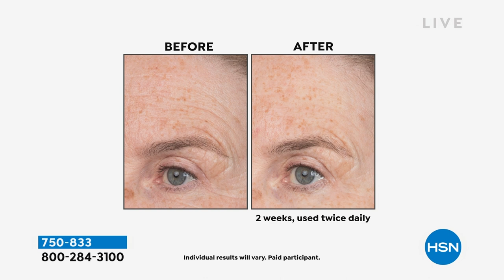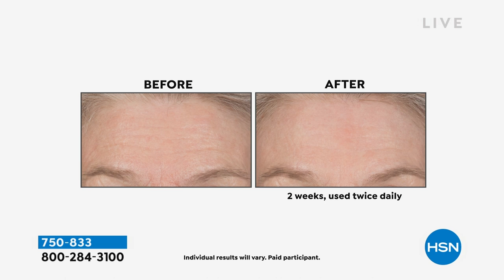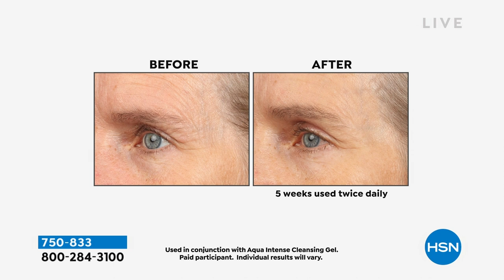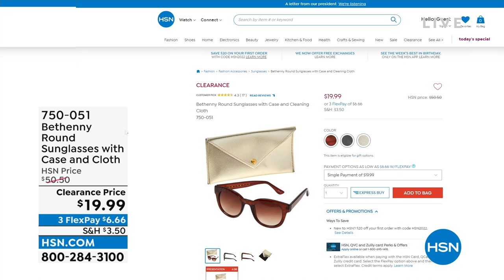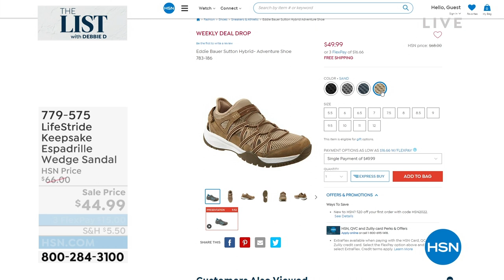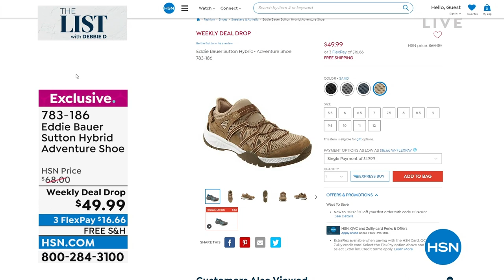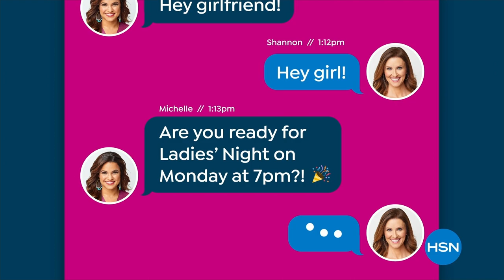HSN | The List with Debbie D Birthday Celebration 07.28.2022 - 09 PM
Join Debbie D and celebrate with fashion, footwear, accessories and beauty hand-picked just for you.